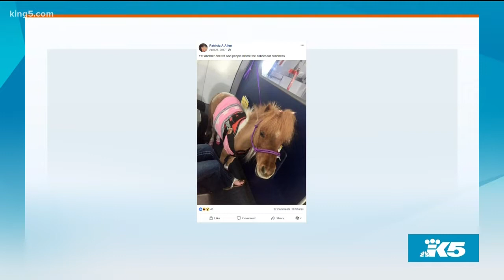Bizzare, trending, or slightly unsettling these are New Day's Hot Topics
Today we have guests Taryn Daly from KISW weeknights and Steve Migs who haunts the mornings on the BJ and Migs Morning show. They are going to talk about unique trending topics that will have you entertained all morning.